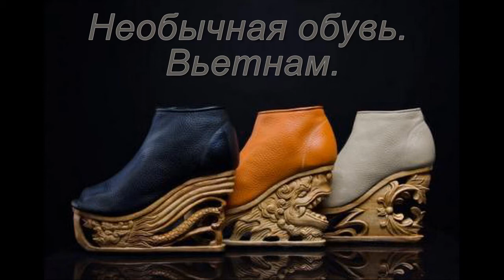Необычная обувь. Вьетнам.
Обувь имеет кожаный верх и деревянную основу, состоящую из трехдюймовой платформы и шестидюймового каблука.
Основа вырезана в стиле древней вьетнамской резьбы. Такой резьбой украшались буддийские и индуистские пагоды.